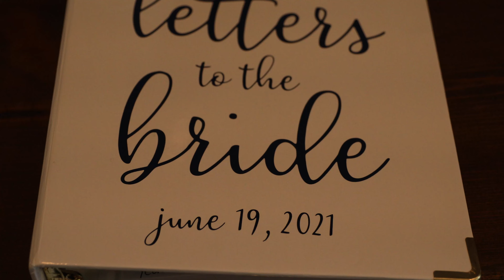Justin & Sydney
Congratulations, Justin and Sydney!